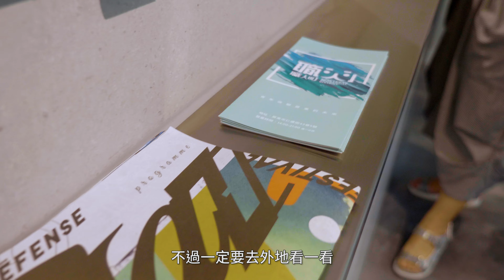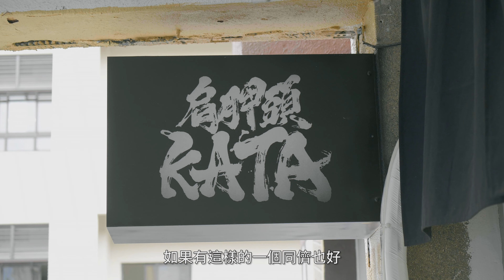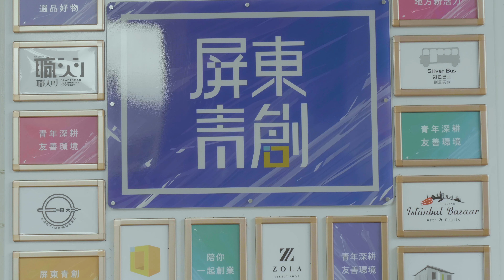屏東，和青年站在一起｜廣編企劃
以「在地年輕人真正需要什麼？」為出發點，屏東從青年的角度，提出安居屏東的好方案，除了有屏東農業大學、青年學院創業課程輔導，縣府在政策上也推出「屏東好貼薪」、「青創好夥伴」、「縣府挺起家」三箭，給年輕人最實質的幫助。